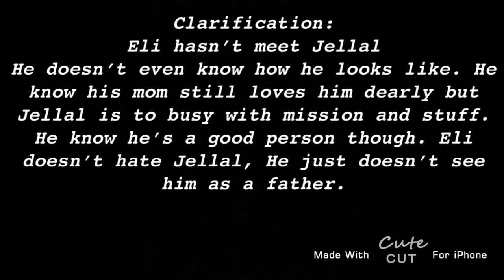New Gen Reacts To Ezra & Jellal || Fairy Tail